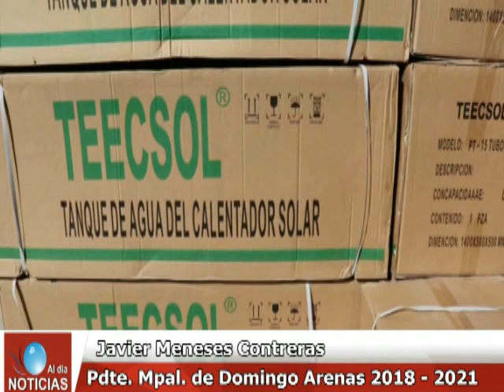Noticias Huejotzingo 8vo DTTO (Miércoles 16 de Enero de 2019)